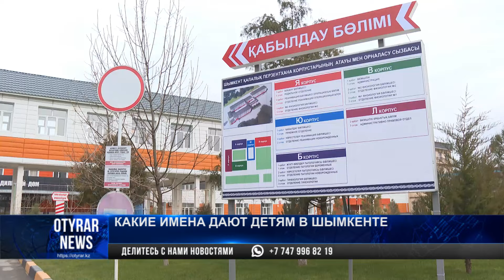Какие имена дают детям в Шымкенте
Шымкенте определили самые популярные имена.

Топ-5 возглавляет Ясина.

Следом по популярности идут София, Аирис, Айым.

А это Мухаммед, ему всего один день и у него самое популярное мужское имя.

На первую строчку оно выбилось ещё в прошлом году и сейчас продолжает удерживать лидерство.